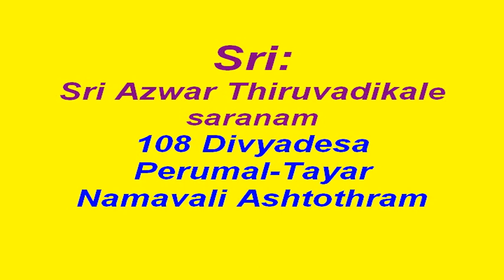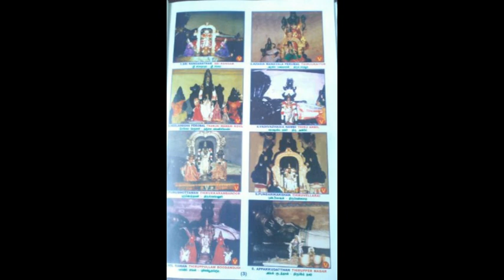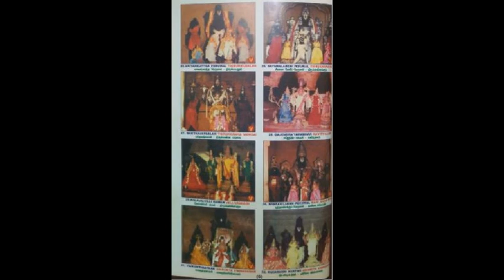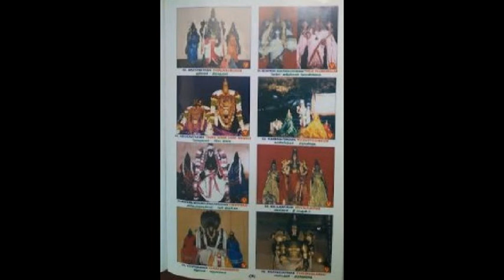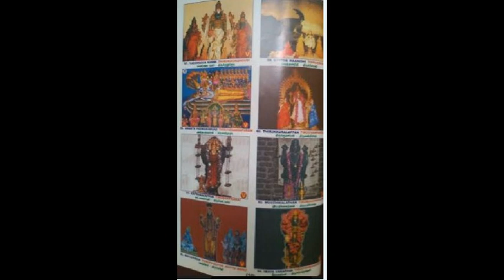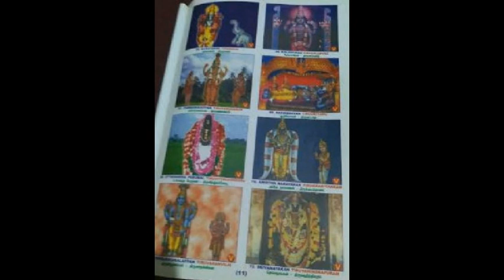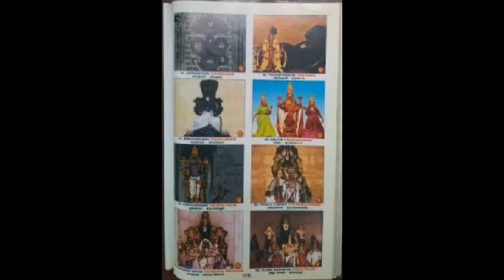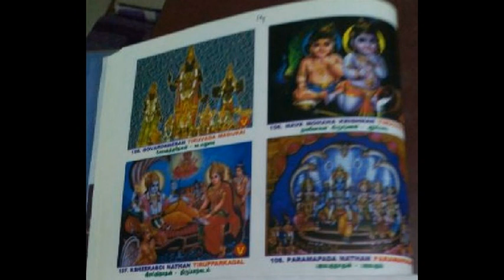108 Divya Desam perumal Tayar Divya Thirunama Ashtothra Namavali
photo images Courtesy:
Divyadesa Darsanam book
Mayan pathippagam